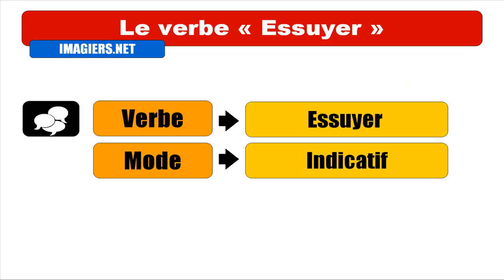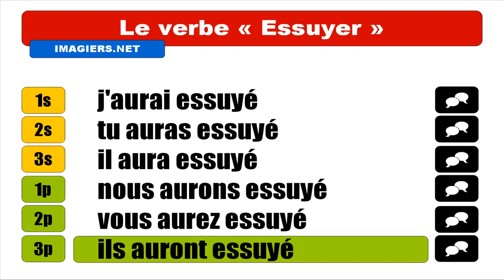FRANZÖSISCH LERNEN = Essuyer Indicatif Futur Antérieur